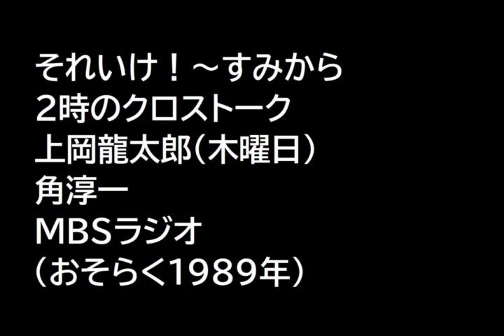それゆけ！~すみから ２時のクロストーク 上岡龍太郎 (1989)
MBSラジオ「それゆけ！木曜日 上岡龍太郎」とその後の「すみからすみまで角淳一です」の、2時からのクロストークの部分です。
おそらくですが、その後のニュースで東ドイツから西ドイツへ移動しようとする人たちを支援する列車のことが取り上げられているので、1989年頃だと思われます。（ニュース音声はカット）